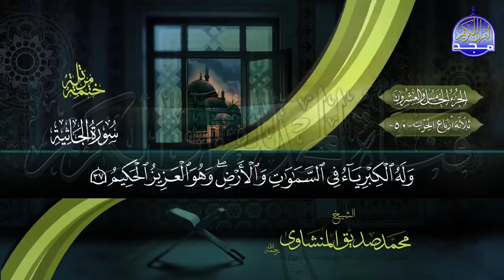الشيخ محمد صديق المنشاوي رحمه الله الجزء الخامس والعشرون